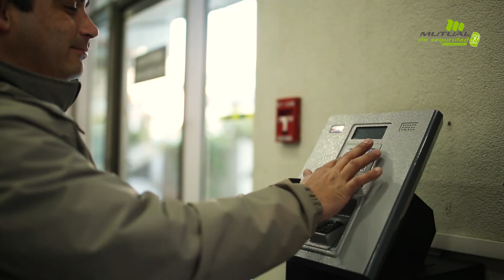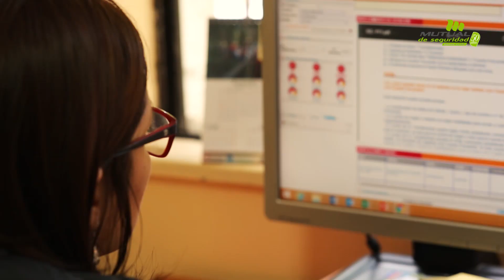BANCO ESTADO LOTA